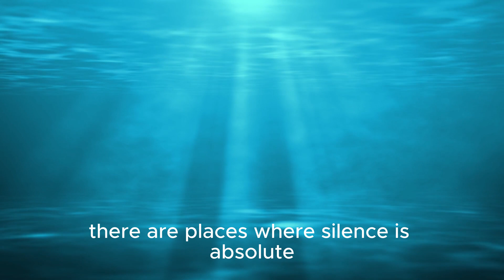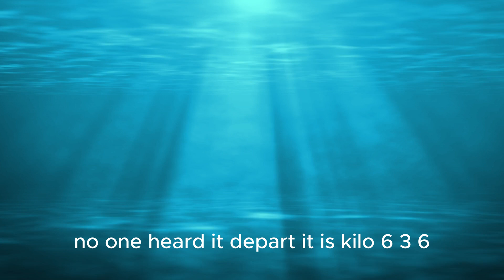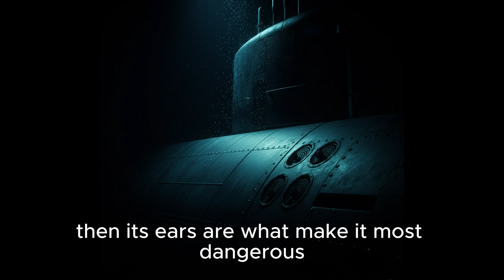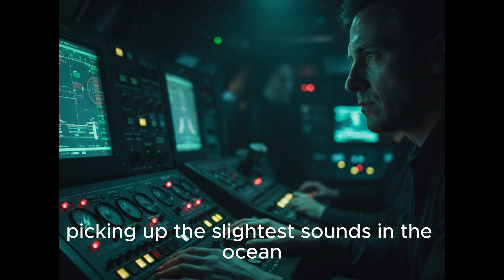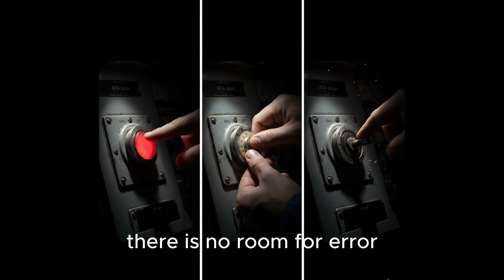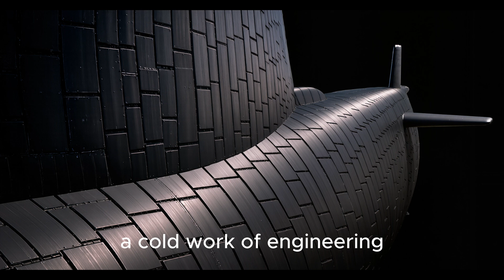The Silent Beast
Some visuals, narration, or enhancements were created using artificial intelligence for cinematic storytelling.
All historical information and interpretations are curated and reviewed by the creator.

🌊 Part of the documentary series **“ECHO OF THE DEEP: The Age of Silence”**
Episode 3: *The Silent Beast – KILO-636 | Why This is the World’s Deadliest Stealth Submarine*

In the deep ocean abyss, where light dies and pressure is absolute, a legend was forged.
Known as “The Silent Beast,” the KILO-636 is nicknamed *The Black Hole* — for its ability to disappear into the depths, undetected, unheard, and unmatched.

Join us as we descend into the secrets of Project 636 Varshavyanka — the ultimate sub-hunting machine, and one of the Cold War’s most chilling statements of engineering mastery.

### ⚙️ What You’ll Discover in This Episode:

🕓 **01:40 – The Cold War & Development:**
Why did the Soviet Union make “invisible” underwater machines its top priority?
This was not just an arms race — it was a war of engineers and physicists pushing the limits of silence.

🕓 **02:30 – The Art of Silence:**
How can a multi-thousand-ton submarine move without a sound?
From anechoic tiles to isolation systems, discover how physics turned sound itself into an enemy.

🕓 **04:00 – The Ears of Darkness (Sonar Systems):**
The KILO-636 doesn’t speak — it listens.
Learn how sonar operators became “sound artists,” painting a 3D world of danger using only echoes.

🕓 **05:12 – Life in the Steel Cage:**
Beyond the cold metal exterior lies human endurance — pressure, isolation, and resilience.
The crew who chose silence as their weapon embody the soul of unseen warfare.

🕓 **06:25 – Latent Power & The Haunting:**
Armed with torpedoes and cruise missiles, KILO-636 is more than a submarine.
It’s a philosophy — a testament to how silence can be the loudest expression of power.

💬 “Silence isn’t weakness. It’s the most perfected form of control.”